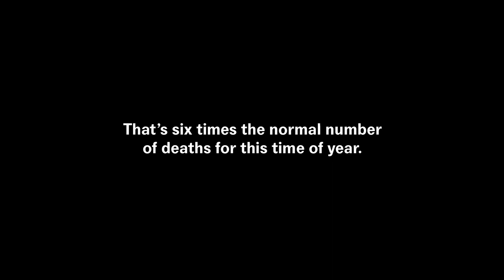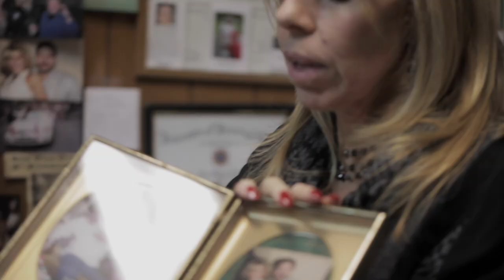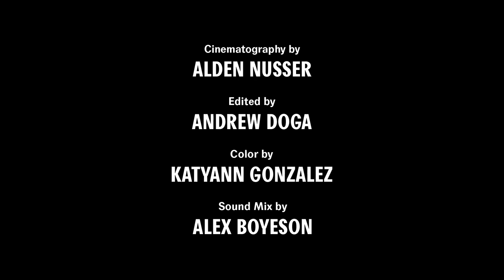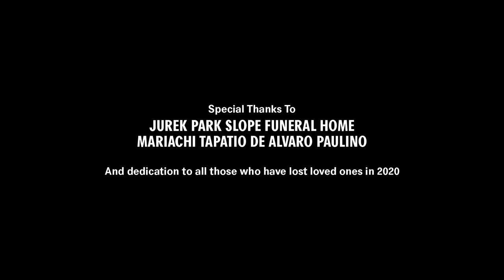Essential Work | Short Film | Topic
What was it like to be a funeral director during the rise of COVID-19 in April 2020? In this intimate portrait, Doris’s Brooklyn funeral home is overwhelmed, but she never forgets her purpose: to celebrate the deceased and give back to the living.

Directed and Produced by Alden Nusser and Ben Fries.